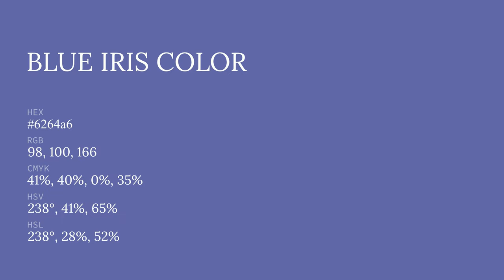Blue Iris color 6264a6 hex color - Blue color - Warm color 6264a6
What color is Blue Iris ? 6264a6 hex color - Blue color - Warm color 6264a6

Hex 6264a6 Color Code is also known as Blue Iris color.